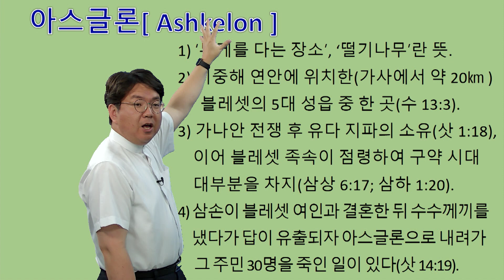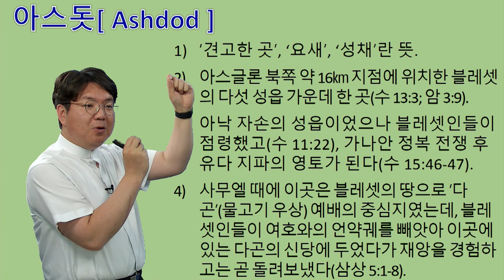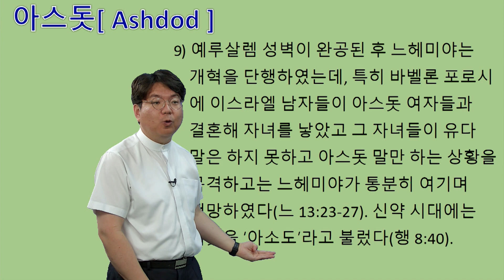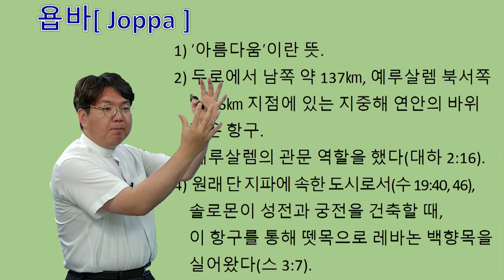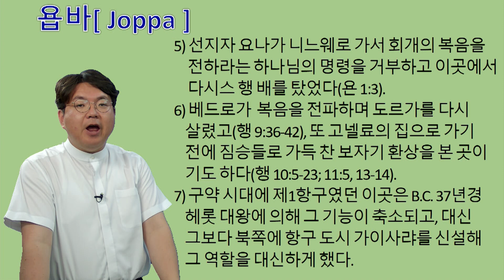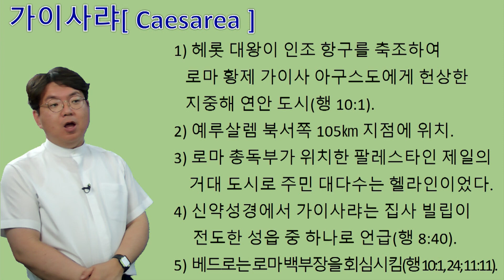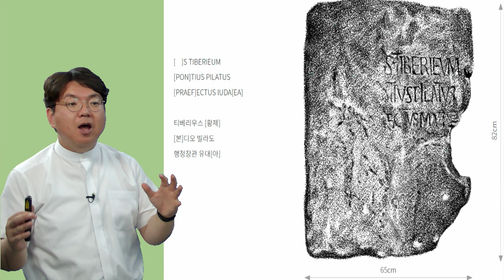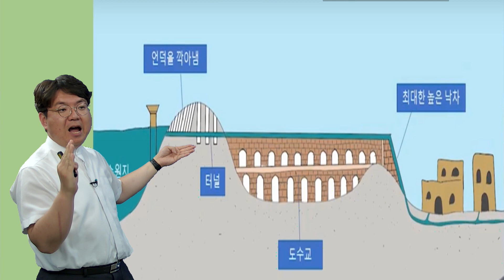집에서 가는 성지순례 12강(지중해 해변도시 - 아스글론, 아스돗, 욥바, 가이사랴) - 박요한 목사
집에서 이스라엘과 요르단을 보는 시야가 넓어지는 시간입니다.
이번 시간은 블레셋의 지중해 해안가 도시였던 아스글론과 아스돗, 그리고 구약시대의 중요한 항구 욥바, 신약시대의 중요한 항구 가이사랴를 살펴 보겠습니다.
출석체크는 댓글로 부탁드립니다.
밑에 댓글을 달아주셔도 답변을 해드리도록 하겠습니다.
함께 떠나 보시죠.